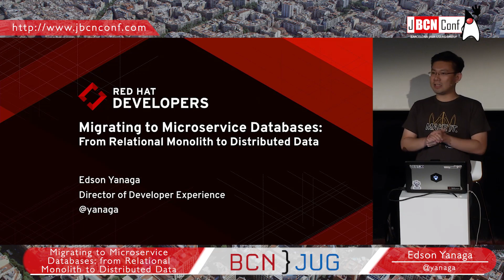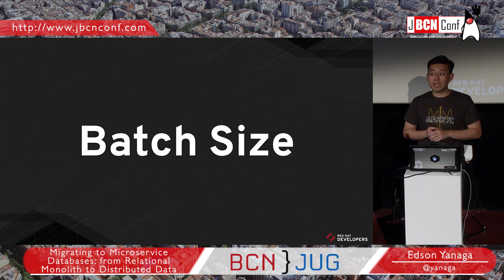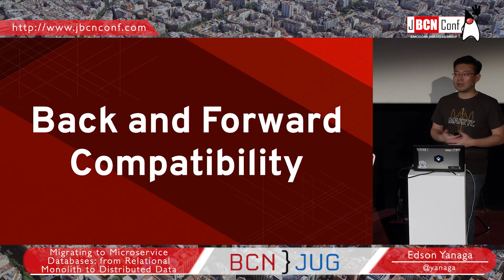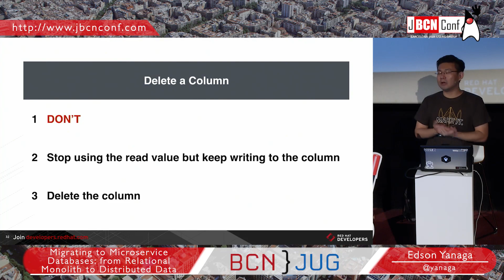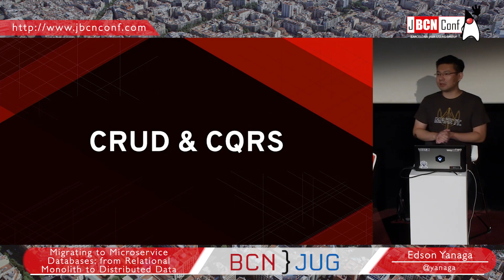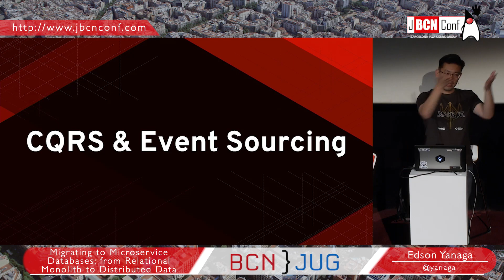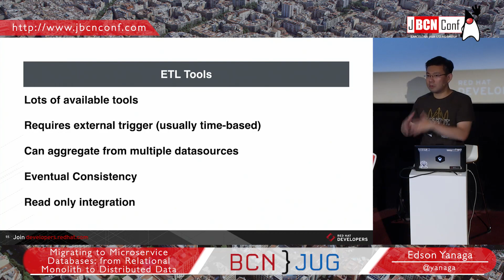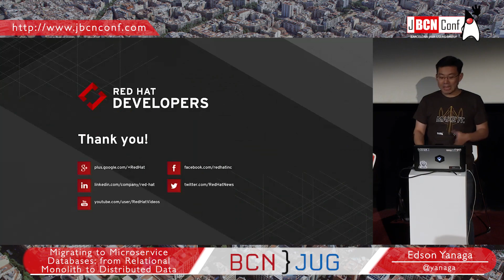Migrating to Microservices Databases: From Monolith to Distributed Data-Edson Yanaga at JBCNConf'17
Migrating to Microservices Databases: From relational Monolith to Distributed Data - by Edson Yanaga at JBCNConf'17